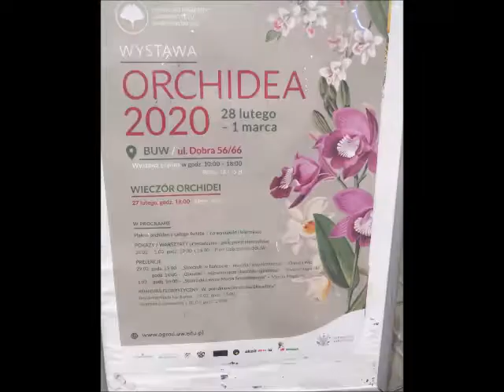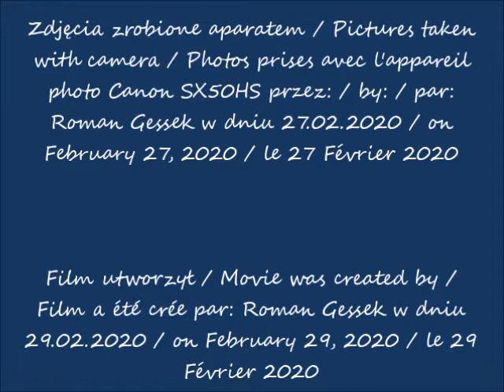2020 02 27 Uniwersytet Warszawski w oczach Romana BUW Wystawa ORCHIDEA 2020 cz 7 9 po 18 59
Wystawa "Orchidea 2020" / "Orchidea 2020" exhibition / Exposition "Orchidea 2020"
Biblioteka Uniwersytetu Warszawskiego / University of Warsaw Library / Bibliothèque de l'Université de Varsovie
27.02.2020 po / after / après 18:59